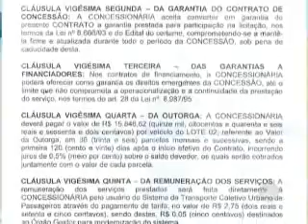1ºBLOCO JORNAL 140612